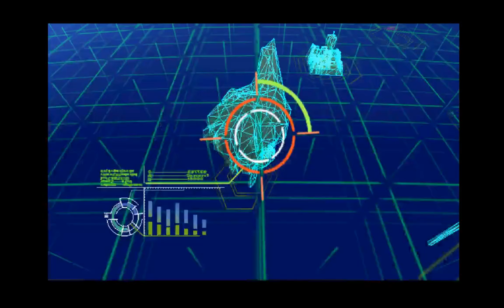Megaman X Command Mission Part 5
Welcome to my playthrough of Mega Man X Command Mission! Unlike the other X games most fans would be familiar with, Capcom decided to do a JRPG spin off that I grew rather fond of growing up.

Instead of platforming, you control a party of people in turn-based combat with an array of attacks and other options at your disposal. There's an alright amount of strategy to the gameplay in regards to weapon and party member combinations. Also, there's a force metal system which acts as supplementary buffs to individual members to further augment your members further to give them an extra edge in battle.
for stream updates!